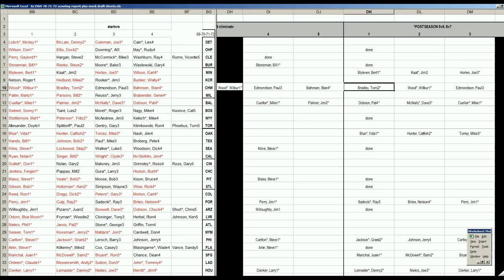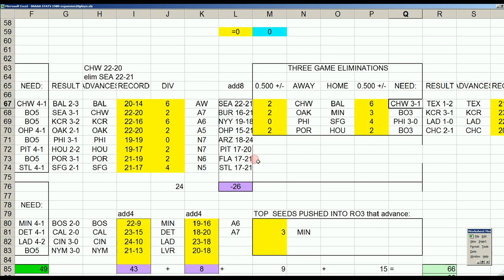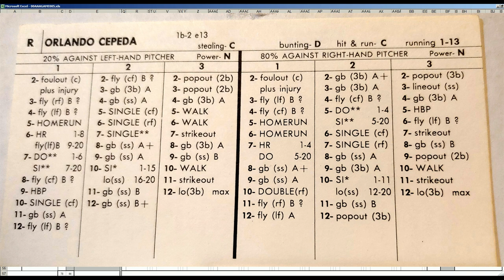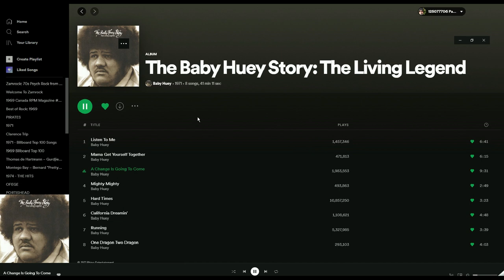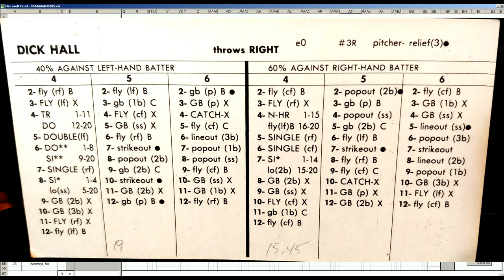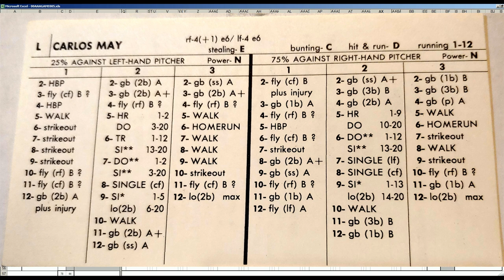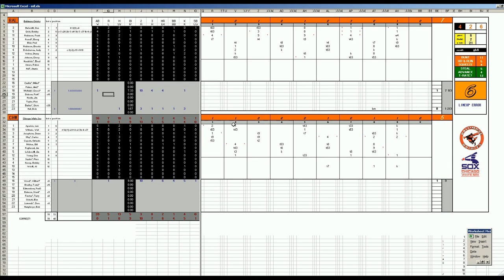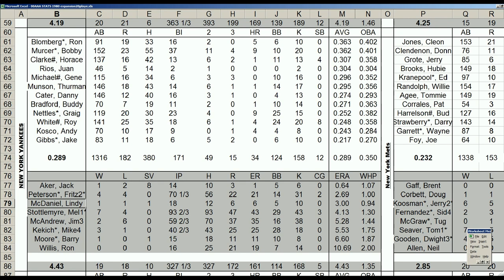Strat-O-Matic Baseball EXCEL 1969-72 Game 586 Orioles at White Sox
Here is a game between the Orioles and White Sox.